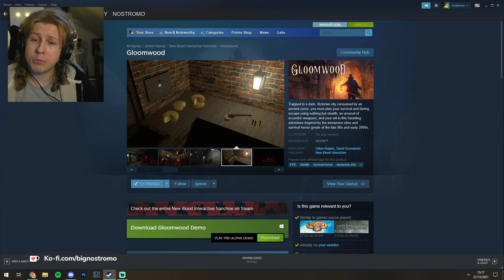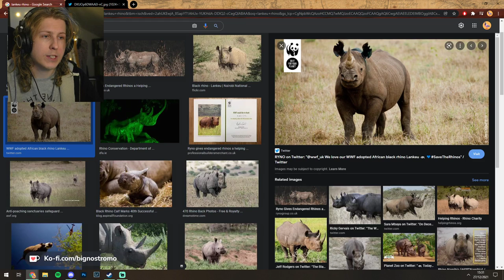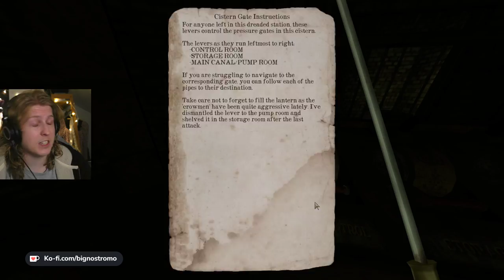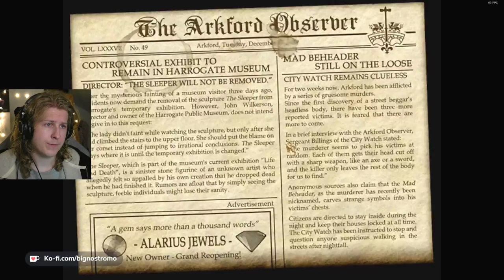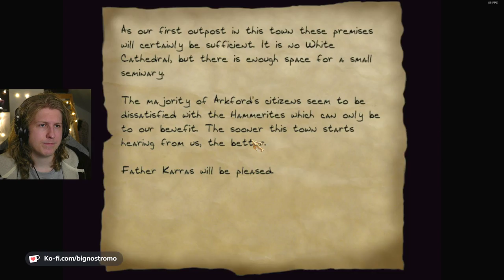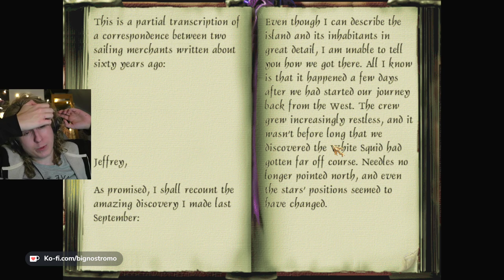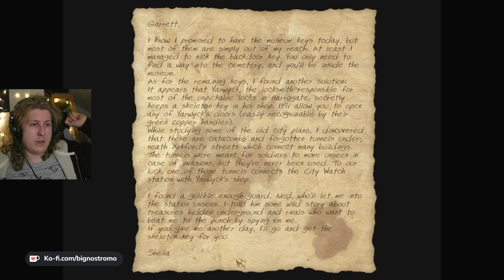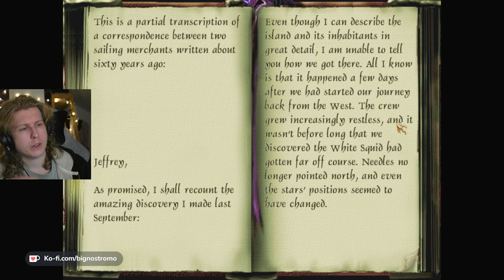Gloomwood Demo / Broken Triad Part 1 | Bank holiday more like bank robbery amirite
00:00 - Just Chatting
25:22 - Gloomwood Demo
1:28:50 - Broken Triad Part 1